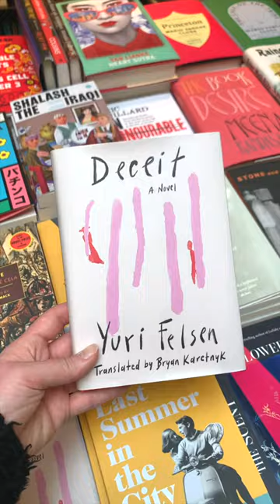Independent Bookstore Day in Paris 📚 mini book shopping vlog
Hello friends!
Today, I'm sharing what I got up to on Independent Bookstore Day (even though it's only in the US and I'm in France, I'm always down with an excuse to go buy books). I picked up books from Smith & Son (248 rue de Rivoli) and Librairie Galignani (224 rue de Rivoli), two of my favorite English book stores here in Paris (the third, of course, being Shakespeare and Company).
Smith & Son was even featuring the Women's Prize for Fiction and International Booker longlist books as well as the Granta Young British Novelists list.
Did you pick up any books during Indie Bookstore Day?
Hope to chat with you in the comments xx

◤ Some books that were featured in this short:
Esc & Cltrl by Steve Hollyman
Death of a Book Seller by Alice Slater
The Women's Prize for Fiction long list
Big Swiss by Jen Beagin
The Birthday Party by Laurent Mauvignier
The International Booker long list
Greek Lessons by Han Kang
Empty Theatre by Jack Jemc
The Eyes & The Impossible by Dave Eggers
Deceit by Yuri Felsen